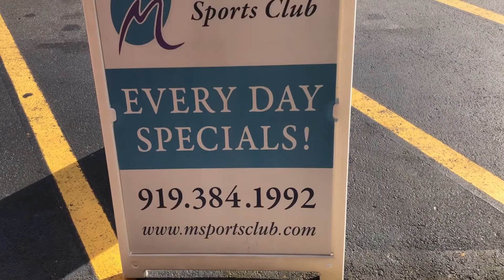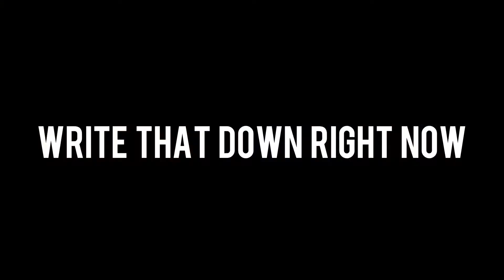Watch Out for this at the Gym | #1 Gym Tip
This is my number one gym tip if you're new to the gym or if you've been wondering about the vibe at the gym you go to. Maybe it's not the gym. Maybe it's something else entirely

2020 was a tough year, but you made it. Now, we're starting off 2021 focusing on the things that have been keeping us from meeting our health and fitness goals.

If you're interested in health and fitness tips, make sure you check out my blog for success tips and information: